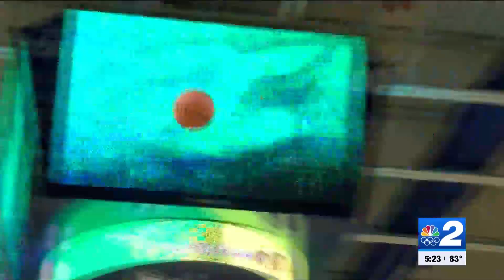FGCU basketball super fans cheering on eagles for over two decades